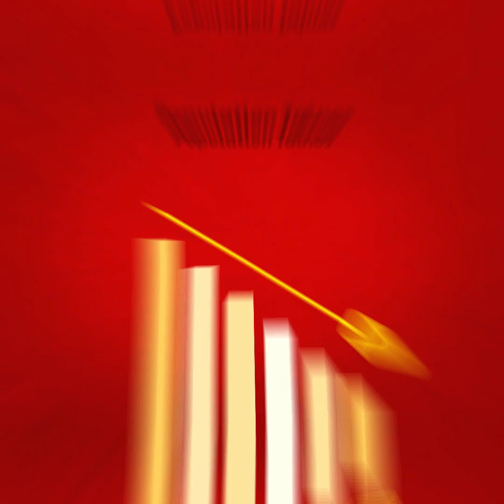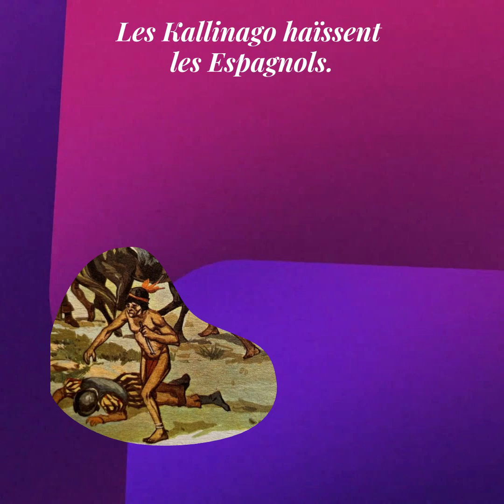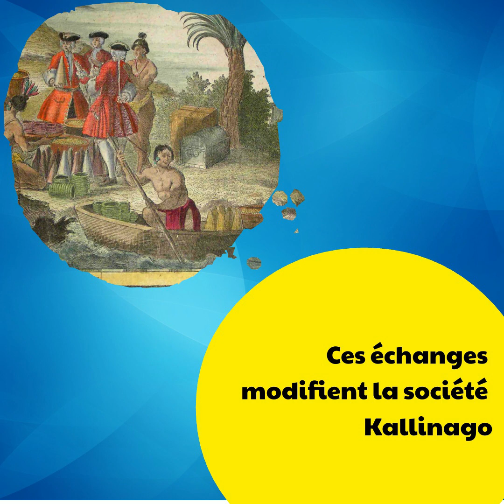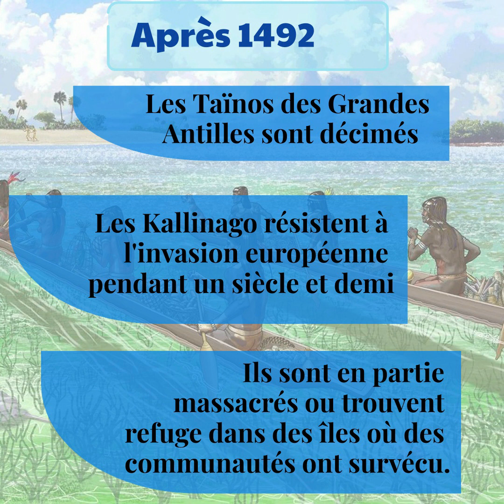OLIWON LAKARAYIB - 1492, et après dans les Antilles ?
À leur arrivée dans les Grandes Antilles en octobre 1492, les Espagnols menés par Christophe Colomb rencontrent des populations locales, notamment les Taïnos, estimées à 4 ou 5 millions d’habitants. Une génération plus tard, ces populations sont quasiment exterminées. Alors que dans les Petites Antilles, les kallinago résistent pendant plus d’un siècle à la colonisation européenne, trouvant refuge dans certaines îles où des communautés survécurent aujourd’hui à force de résilience.

Bibliographie
Les Amérindiens des petites Antilles à travers les sources et la littérature du Vème siècle avant JC à nos jours. Musée départemental d’archéologie et Conseil Général de la Martinique. 2011
Benoit Bérard, Historique de la recherche archéologique précolombienne dans les Antilles : gros plan sur la Caraïbe francophone, 2016
Benoît Bérard, Caraïbes et Arawaks, caractérisation culturelle et identification ethnique. Les civilisations amérindiennes des Petites Antilles, 2004. ffhal-01677455f
Benoît Bérard. De l’archéologie précolombienne au patrimoine antillais : la patrimonialisation des héritages Amérindiens en Martinique et en Guadeloupe. Outre-Mers Revue d’Histoire, Société française d’histoire d’outre-mer, 2014, 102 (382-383), pp.237-251.
Benoît Bérard, Gérard Lafleur. Français et Indiens dans la Caraïbe, XVIe-XVIIIe siècles. Havard G.et M. Augeron. Un continent en partage. Cinq siècles de rencontres entre Amérindiens et Français, Les Indes Savantes-Rivages des Xantons, pp.53-64, 2013, 97
Benoît Bérard, Jean-Yves Billard, Thierry L’Etang, Guillaume Lalubie, Costantino Nicolizas, Bruno Ramstein and Emma Slayton, “Technologie du fait maritime chez les Kallinago des Petites Antilles aux xvie et xviie siècles”, Journal de la Société des américanistes, 102-1 | 2016
Benoit Bérard (coord.), Martinique, terre amérindienne. Une approche pluridisciplinaire, Sidestone Press. 2013
Boulogne-Mouriesse Marie-Line, Amérindiens et Européens dans la Caraïbe insulaire (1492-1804), T1 et 2, Jets D’encre 2021.
Celma Cécile (dir) Les civilisations amérindiennes des Petites Antilles, Conseil général de la Martinique, 2011
Grundberg Bernard (coord.), A la recherche du Caraïbe perdu. Les populations amérindiennes des Petites Antilles de l'époque précolombienne à la période coloniale. Paris : Editions L’Harmattan. 2015.
ITHANY Jennifer, Transculturation et perspectives féministes chez les Amérindiennes caribéennes kalinago et garifuna, Sous la direction de Madame Patricia DONATIEN Maître de conférences- HDR, Thèse de doctorat en Etudes anglophones, 15 décembre 2017 file:///C:/Users/Ghislaine/Downloads/THESE_ITHANY.pdf
Perrot-Minnot Sébastien, L’épopée du peuple Garifuna, L’histoire des « CaraIbes Noirs », Revista D, Prensa Libre, Guatemala, avril 2020.
Henry PETIJEAN ROGET, L’héritage amérindien, Mission académique maitrise des langages Guadeloupe :
Jean-Pierre Sainton (dir), Histoire et civilisation de la Caraïbe (Guadeloupe, Martinique, Petites Antilles), Tome 1, le temps des Genèses, des origines à 1685, Ed Maisonneuve et Larose, 2004

Podcasts
COURS D’HISTOIRE STORIAVOCE avec Benoit Roux
Les indiens des Petites Antilles
La vie quotidienne des Amérindiens des Petites Antilles (XVIIe)
Français et amérindiens une relation complexe.

Capsules vidéo
OLIWON LAKARAYIB (Chaîne Youtube a réalisé 3 capsules vidéo à destination du grand public sur les populations Kallinago.
1.       Et si les « méchants » Caraïbes n’avaient pas éliminé les « gentils » Arawak
2.       Et si les Kallinago étaient bien plus que des « sauvages » ?
3.       La colonisation européenne qui débute au XVè siècle a-t-elle provoqué la disparition des Kallinago aux Antilles ?
ECRABET Matthieu, archéologue martiniquais, produit « La minute ABAKETA », de mini-capsules vidéo qui nous invitent à découvrir un aspect, un mot de la civilisation kallinago.